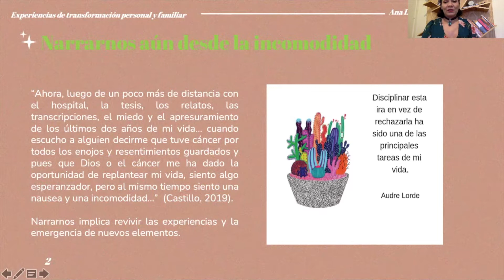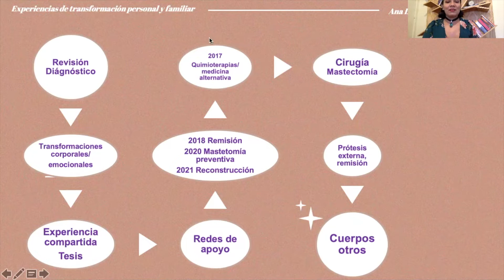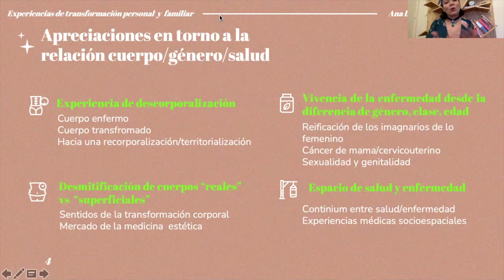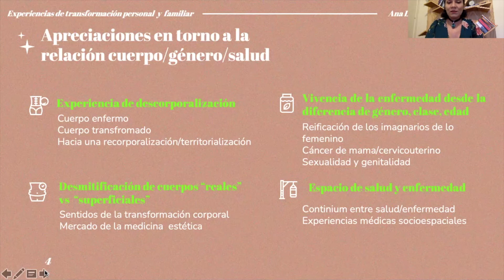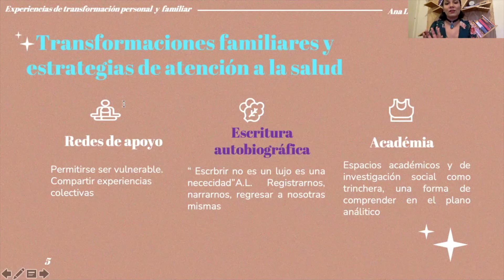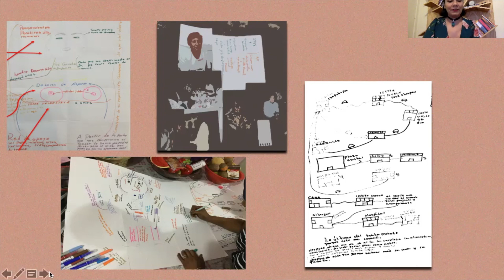Ana Laura Castillo Autoetnografías del cáncer: Cuerpo, género y salud.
Conferencia para el Congreso de Salud Femenina en el área de Experiencias de transformación personal y familiar.